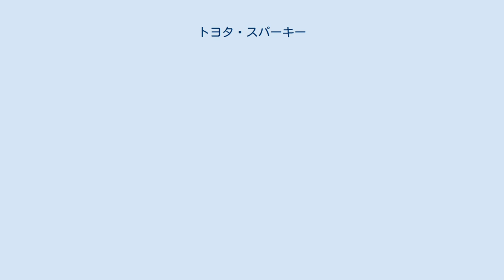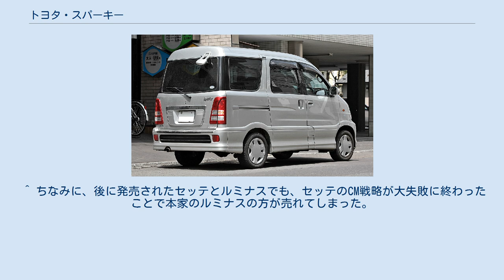トヨタ・スパーキー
スパーキー（Sparky）は、ダイハツ工業が製造し、トヨタ自動車が販売していたミニバンタイプの乗用車である。
 ダイハツ・アトレー7のOEM車であるが、オリジナルとはバンパー、フロントグリル、リアガーニッシュ、シート及びトリム素材などの内外装に差異がある他、価格と装備設定が大きく異なっていた。
メカニズムなどの基本設計はアトレー7と共通である。
トヨタ最小ミニバンでもあった。
 エンジンはK3-VE型1,300cc直列4気筒DOHC 90PSである。
 トランスミッションは5速MTと4速ATの2タイプで、MTはフロアシフト、ATはコラムシフトとなる。
駆動方式は、FRとフルタイム4WDの2タイプ。
 2000年から2003年当時におけるトヨタブランドのダイハツOEM車は、その強力な販売力により、本家をしのぐ売れ行きを示すことが通例となっていたが、例外的にスパーキーの総販売台数はアトレー7を下回った。
このような事情もあり、同じく3列シートを持つコンパクトミニバン、シエンタの登場と、ビスタ店のネッツ店統合もあり、本家よりも早い丸3年で販売を終了している。
 その一因には価格設定があったと考えられる。
通常OEM車はグレード名を変えることはあっても、ベース車とほぼ同じ内容のモデルをほぼ同じ価格帯で販売されるものである。
しかし、スパーキーはベース車であるアトレー7とは装備設定などを変え、価格が10万円前後上がっていた。
特にアトレー7にはインパネ中央に取り付け部はあるものの目隠しを施し装備されなかった蛍光管式デジタルクロックが他のトヨタ車と同様にスパーキーに装備されたりなどという違いがあった。
これにはダイハツとの直接的な競合を避けるという意図があったとみられるが、結果的にユーザーはスパーキーよりも割安感のあるアトレー7に流れた。
 販売店はトヨタビスタ店（沖縄県はネッツトヨタ沖縄）であった。
 スパーキーの名の由来は英語で「エネルギッシュな・いきいきとした」という意味である。
 ^ 1975年に販売中止となったトヨタ・ミニエースが源流。
以来ライトエースが最小になり、ライトエース歴代3代目では当時競合車種のバネット同様に最小排気量でもある1.5Lの設定もあった。
同車が1992年にタウンエースとボディ共通化が行われ、排気量が2Lのみになった。
それ以来、トヨタにコンパクトサイズのワンボックスワゴンはなかった。
 ^ “スパーキー(トヨタ)のカタログ”. リクルート株式会社 (2020年1月12日). 2020年1月12日閲覧。
 ^ “スパーキー”. トヨタ自動車株式会社 (2020年1月12日). 2020年1月12日閲覧。
 ^ ちなみに、後に発売されたセッテとルミナスでも、セッテのCM戦略が大失敗に終わったことで本家のルミナスの方が売れてしまった。